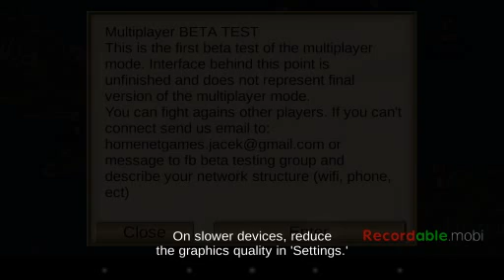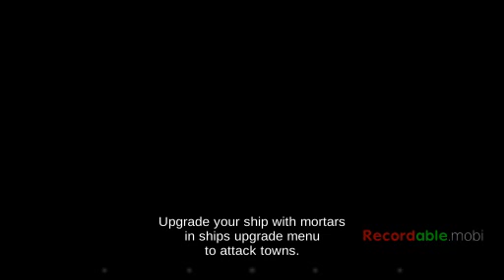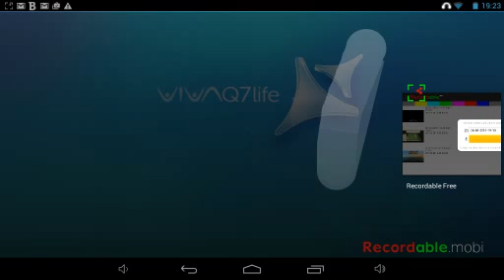Pirates Caribbean hunt. 1rst rate ship Gameplay#4. PVP!!!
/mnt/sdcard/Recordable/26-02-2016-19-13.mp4